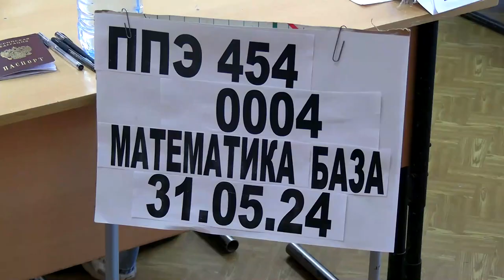30 выпускников Тверской области набрали 100 баллов на ЕГЭ по обязательным предметам